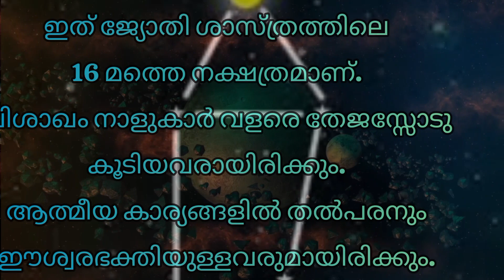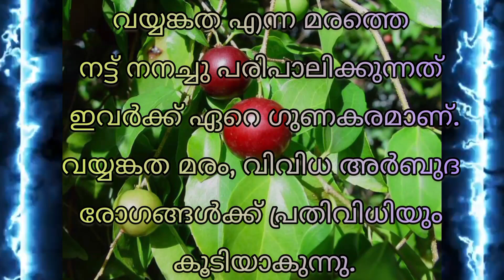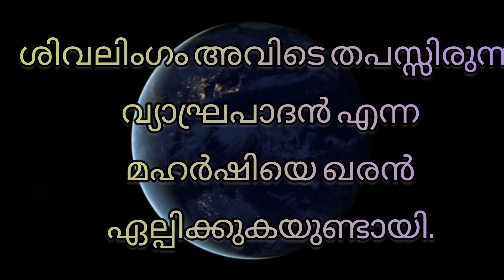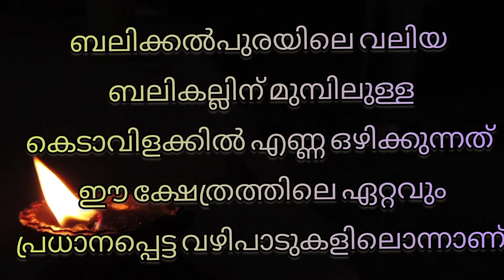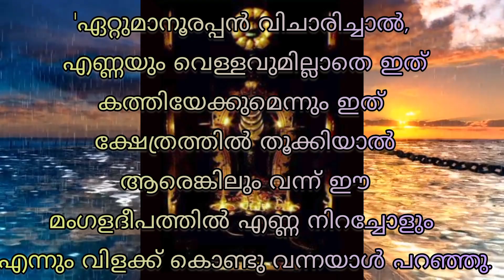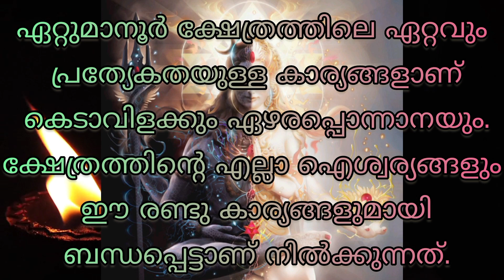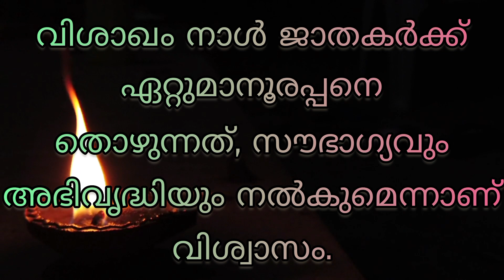വിശാഖം നാളുകാർക്ക് രക്ഷപ്പെടാം കേരളത്തിലെ പ്രസിദ്ധമായ ഈ ശിവ ക്ഷേത്ര ദർശനം നടത്തിയാൽ||Shiva Temple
വിശാഖം നാളുകാർക്ക് ദർശിക്കേണ്ടുന്ന കേരളത്തിലെ ഏക ക്ഷേത്രം. അറിയൂ വീഡിയോയിലൂടെ.